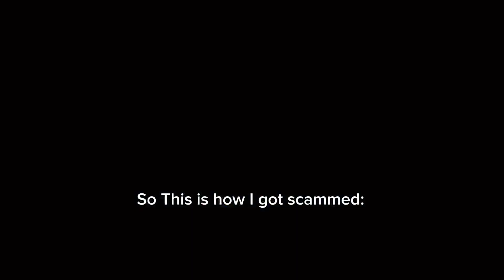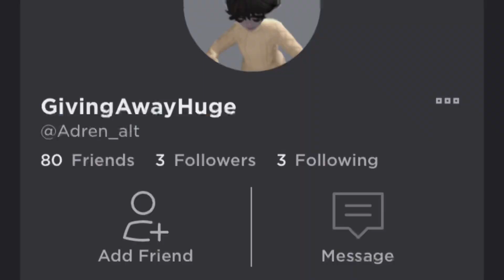I May Quit Pet Simulator X Becuase Of This…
Should I keep playing or quit Pet simulator X?